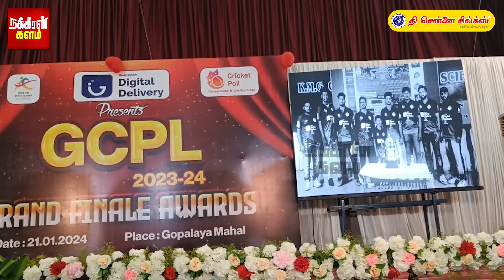நீங்க அரசியலுக்கு வருவீங்களா? எனக்கு தெரிஞ்ச ஒரே கட்சி! பங்கமாய் கலாய்த்த KPY பாலாKPY